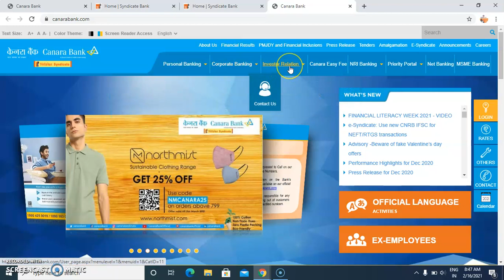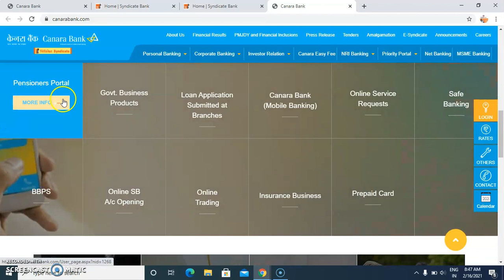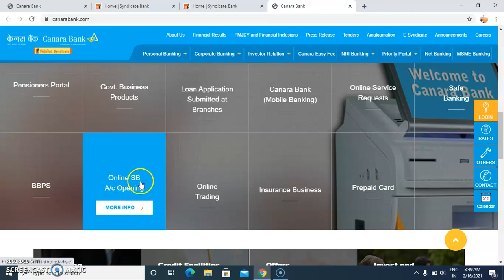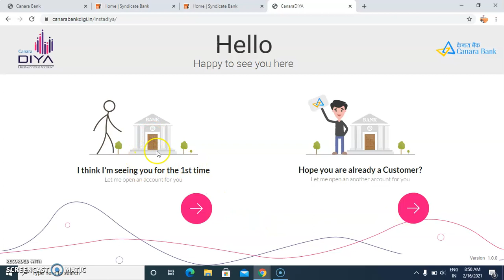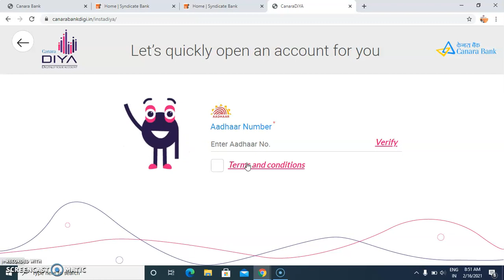Syndicate bank merger with Canara bank | Full details of syndicate bank merger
Syndicate Canara bank net banking problem Solved live | Syndicate bank Merge with Canara bank

Queries Solved